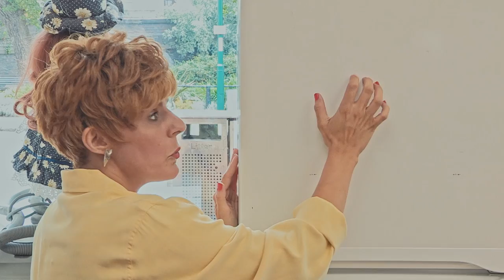Charity Shop Sue | Part 10 | Grand Designs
It’s a sad day in Sec*hand Chances as the staff prepare for Mable’s funeral. Sue lays out some interesting plans to redesign the shop floor, but Vera and Kersch aren’t convinced by her ideas.